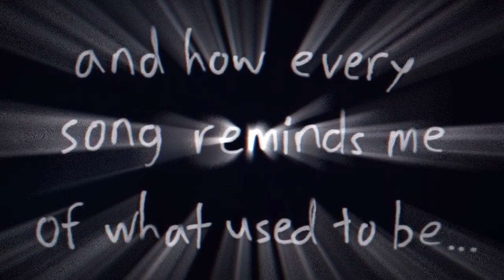- Good Evening sun sim - Meme WildCraft - [FLASH WARNING] -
BNM - Background not mine